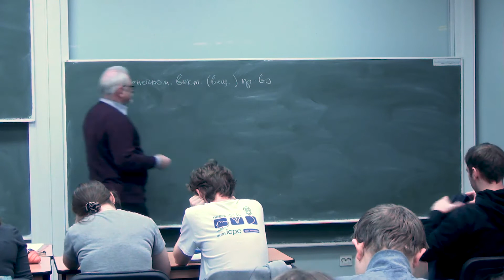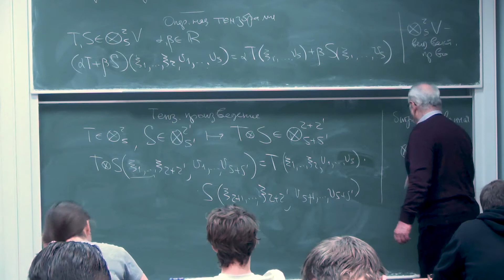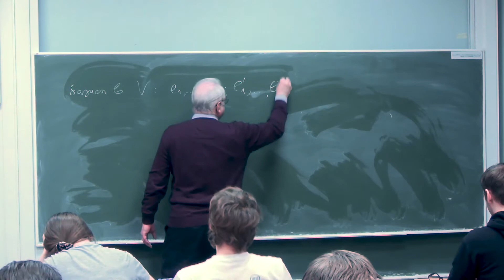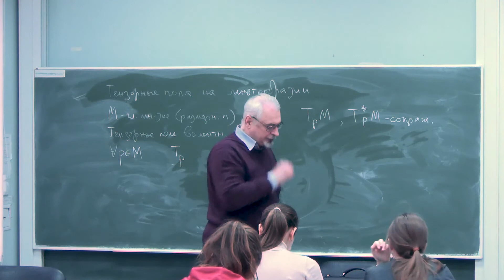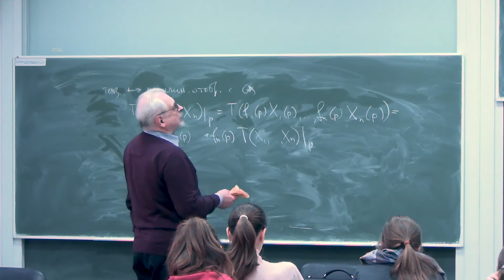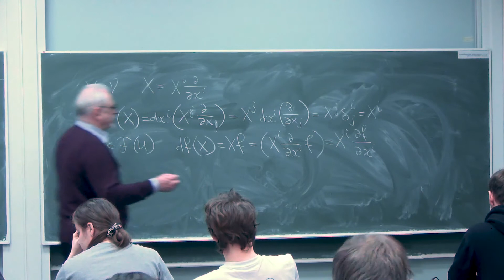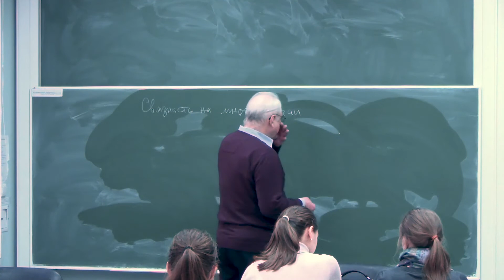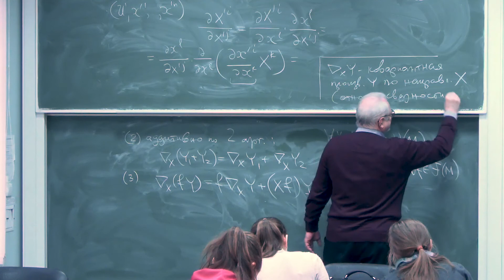Лекция 50 | Геометрия и топология | Сергей Пилюгин | Лекториум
Лекция 50 | Курс: Геометрия и топология | Лектор: Сергей Пилюгин | Организатор: Математическая лаборатория имени П.Л. Чебышева СПбГУ

Другие лекции по курсу «Геометрия и топология» доступны для просмотра по ссылке